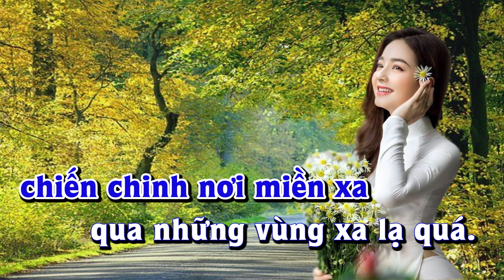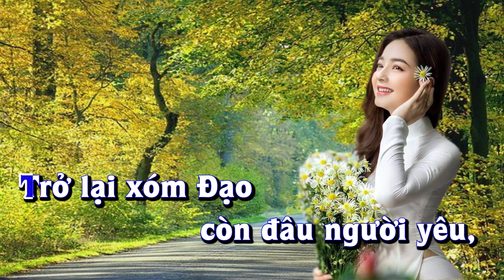Karaoke - NGƯỜI EM XÓM ĐẠO Tone Nam | Lê Lâm Music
Lê Lâm Music KaraokeNGƯỜIEMXÓMĐẠOToneNam
KaraokeNhạcSốngNGƯỜIEMXÓMĐẠOToneNam